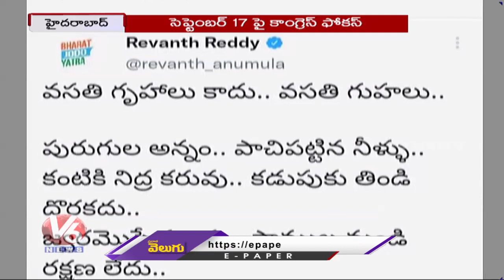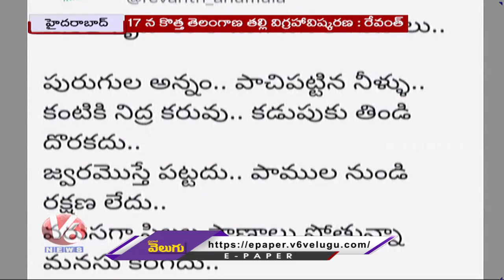Congress Today :Revanth Reddy-Telangana Thalli New Statue Inauguration | V6 News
బీజేపీకి సందు దొర్కనిస్తలె..